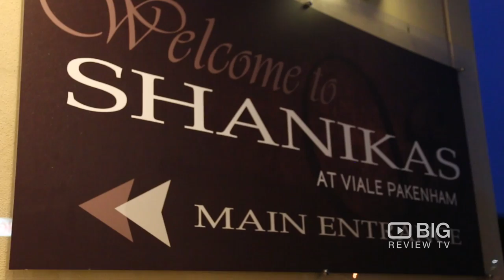Restaurants | Shanikas Restaurant (Pakenham) | Italian |VIC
Shanikas Restaurant (Pakenham) | 7 Lakeside Boulevard (Corner of Portobello Rd) Pakenham Melbourne VIC Australia 3810 | Italian